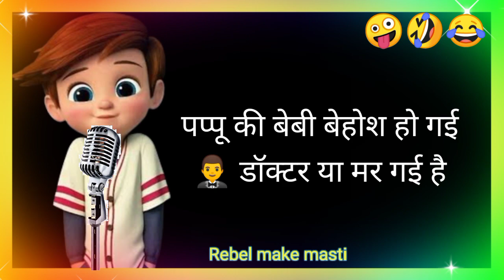पपीता ले लो पपीते ले लो 🤪 very funny comedy video/funny chutkula/funny status/comedy status/funny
searching keywords

funny joke video, comedy video, funny shayari video, very joke funny, funny comedy video, WhatsApp funny status, Mani Miraj comedy video, Rebel make Masti,